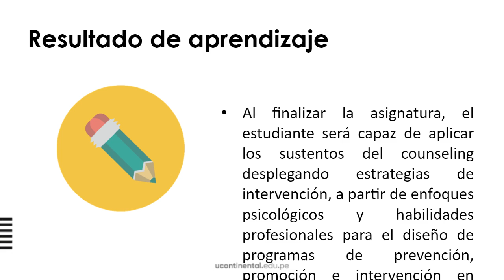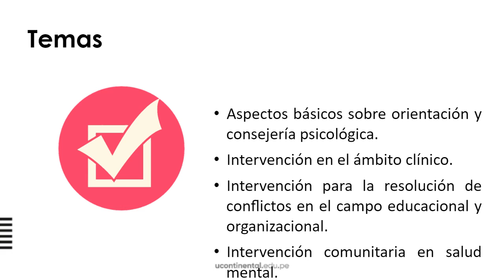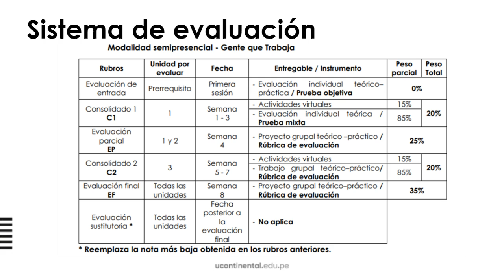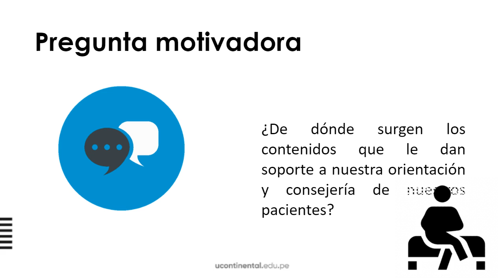Presentación de la asignatura: Orientación y consejería psicológica